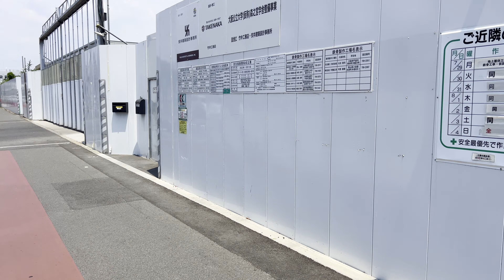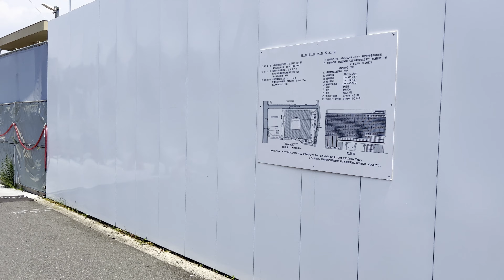2024/8/4【道路改良工事】森之宮キャンパス前の道路の様子 街灯の基礎が出来ている個所もありました。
下に降りて、お昼の太陽を受けながら撮影すると、本当に尋常では無い暑さですね・・
日傘は差していましたが、それでも汗が止まりませんでした。
建設作業をされている作業員の皆様　本当に熱中症にはお気を付けて下さい！